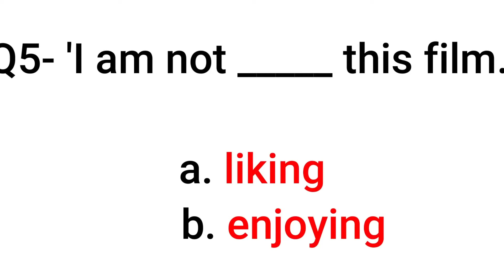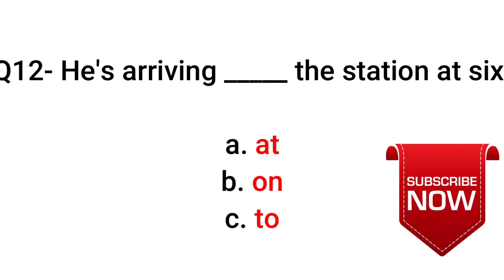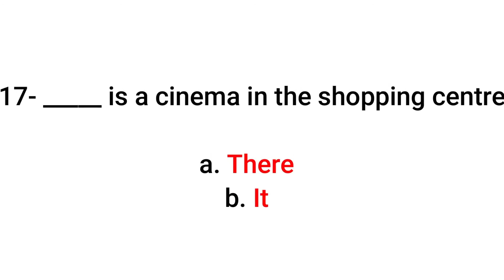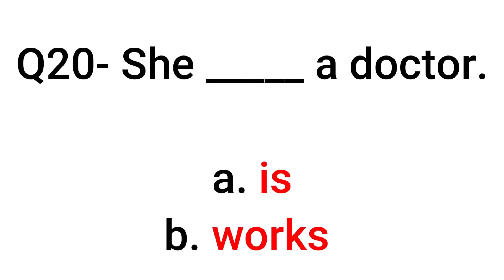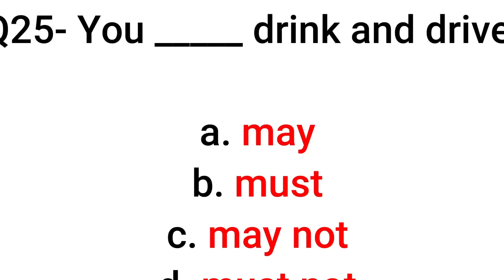Grammar Quiz for Kids Google Teacher New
Learn with Faisal Al Bulushi, from the Sultanate of Oman Kids Digi World Kids – Channel
@kidsdigiworld by Faisal Al Bulushi, Muscat, Oman
Provide safe and clean comments
Support me and other children
Keep internet safe for children

Numbers for kids videos
Letters for kids videos
Learning how to count for kids
Learning Arabic and English Languages and simple words
Amazing and funny videos
Learn at home videos
Pre-school learning for kids

New Video Movie Latest Today